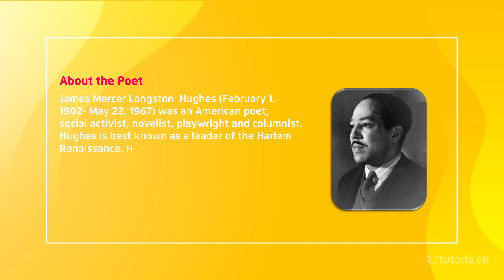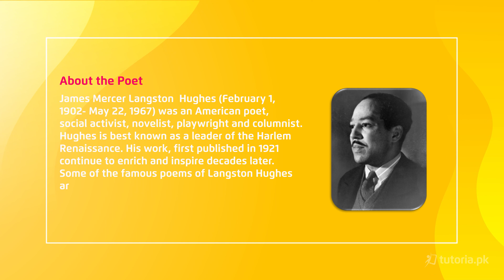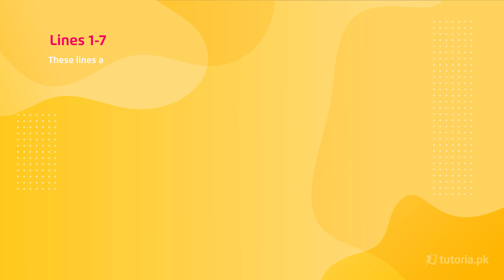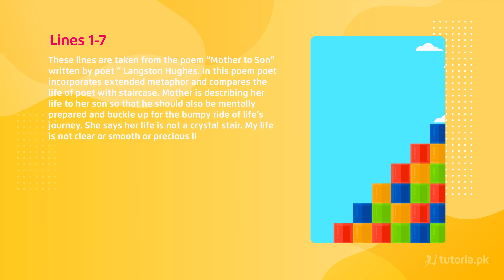English Class 11 | Chapter 6 | Topic 1 | Stanza 01 to 07 | in urdu | tutoria.pk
Let’s take a look at the Chapter 6 of English of Grade 11 “Mother to Son”.

In this lecture, you will learn "Mother to Son" is a poignant poem written by Langston Hughes that uses the metaphor of a staircase to convey a mother's advice to her son about facing life's challenges. The mother compares life to a difficult staircase with tacks, splinters, and torn boards, symbolizing obstacles and hardships. Despite the hardships, the mother encourages her son to keep climbing and not give up. She emphasizes the importance of perseverance, determination, and resilience in the face of adversity. The poem is a powerful expression of a mother's wisdom and the universal theme of overcoming obstacles on the journey of life.

In this video, you will study English Grade 11 Chapter 6 Topic 1 "Stanza 01 to 07" by instructor Maha Anwar.